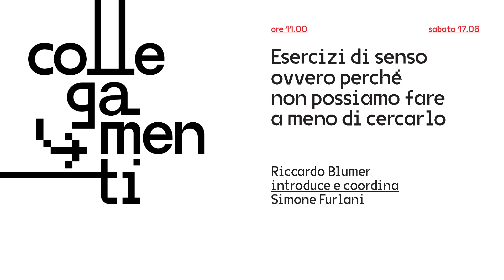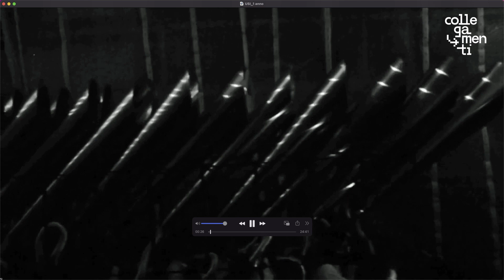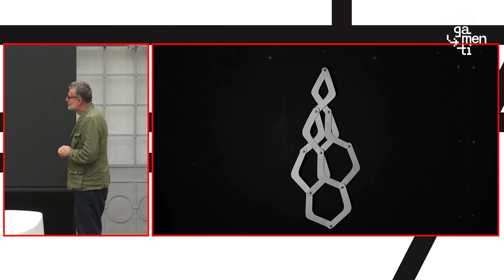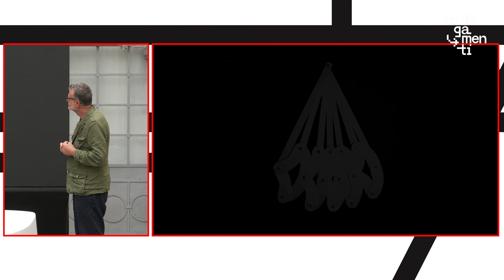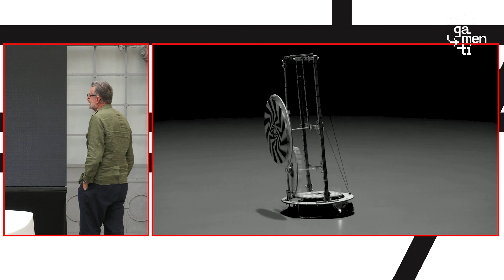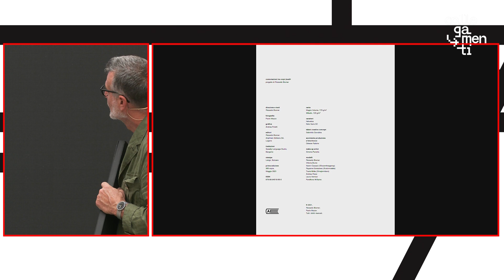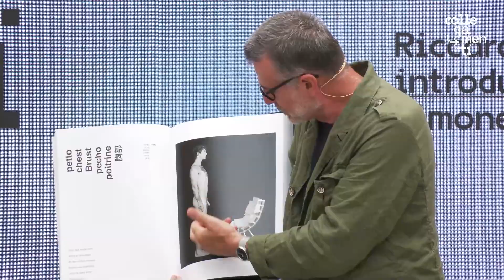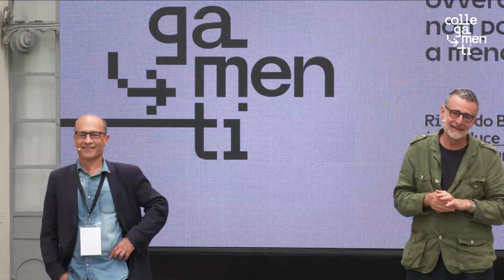Esercizi di senso ovvero perché non possiamo fare a meno di cercarlo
Riccardo Blumer
Introduce e coordina Simone Furlani

Il nostro pensiero si è sviluppato grazie al bisogno, alla volontà e alla capacità di dare un senso, un significato, una direzione a ciò che ci accade. Tra tutti gli esseri viventi, siamo quelli che cerchiamo di interpretare ciò che ci succede attorno, in qualsiasi situazione ci veniamo a trovare, E tutto questo a partire dal nostro corpo che rappresenta la vera e unica misura attraverso la quale facciamo esperienza del mondo. Come esercitiamo questa nostra domanda di senso? Perché continuiamo a cercare e ricercare? E che ruolo hanno creatività e immaginazione nel processo della conoscenza?